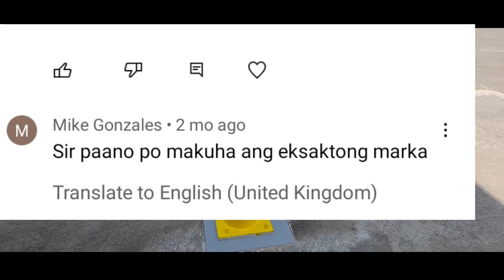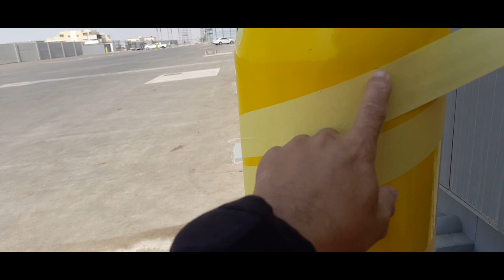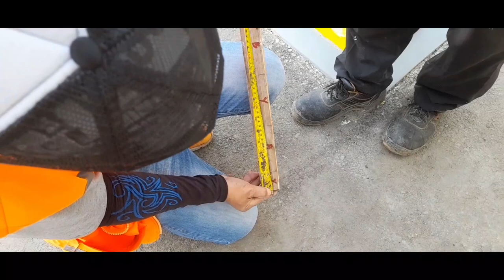How to make marking in bollard layout for paint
This video show how to put marking on bollard prior for painting